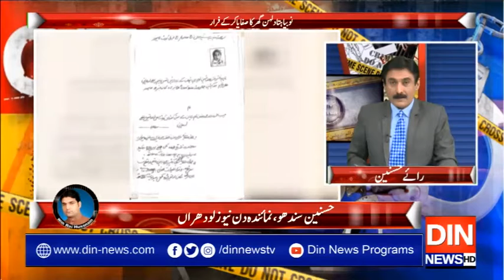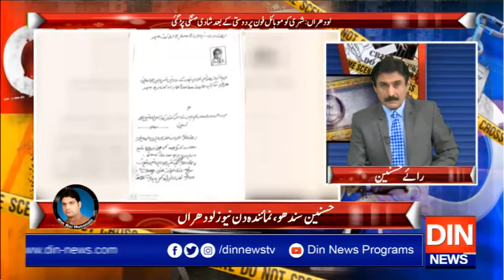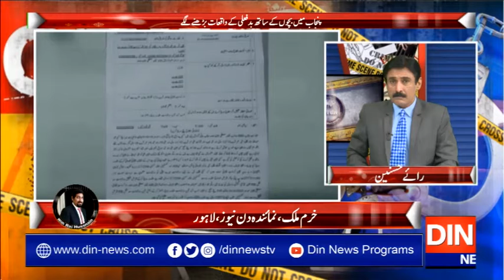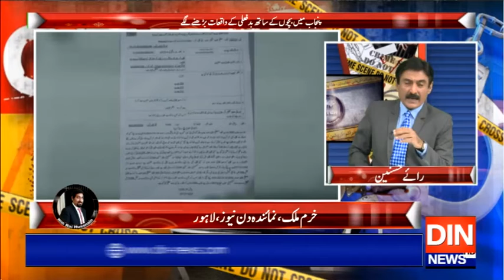Crime Watch With Rai Husnain Tahir | 10 January 2020 | Din News